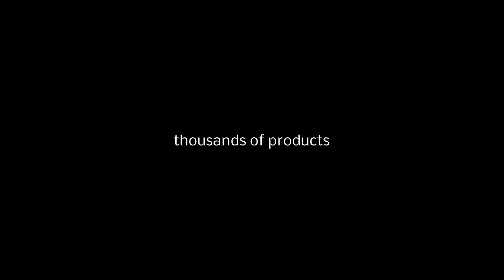TAŚMA LCD WYŚWIETLACZA do SONY ERICSS U10I AINO HQ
Fabrycznie nowa, wysokiej jakości TAŚMA LCD SONY ERICSSON U10I AINO HQ
    Sprawdzona poprzez indywidualny test jakości
    Bardzo łatwa instalacja. Produkt jest trwały i niezawodny
    Oferowane przez nas taśmy są produktem HQ
    Gwarancja na taśmę: 24 miesiące